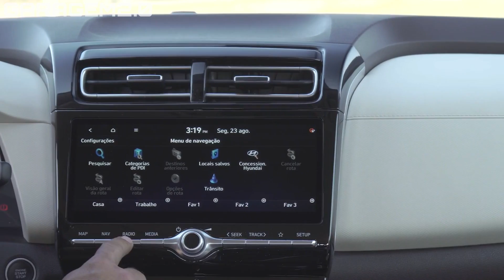NOVA RENAULT OROCH 2024 É INCRÍVEL E +...